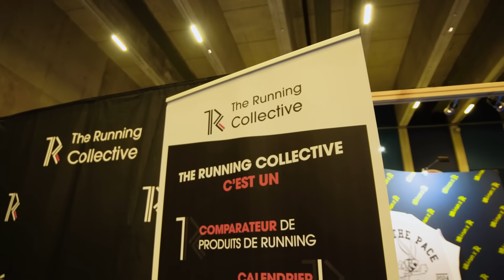COURIR UN SEMI-MARATHON EN MOINS D'1H06 ? 😱 - Semi-Marathon De Boulogne-Billancourt 🏃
On se retrouve aujourd’hui pour une nouvelle vidéo spéciale Semi-Marathon de Boulogne-Billancourt ! 🏃‍♂️ Je vous embarque avec moi tout le week-end : de l’activation la veille de la course jusqu’à la ligne d’arrivée, où je me suis fixé un objectif ambitieux… passer sous la barre des 1h06 ! ⏱🔥

Vous verrez tout : ma préparation, mes sensations pendant la course et le résultat final. Alors, est-ce que j’ai réussi ? Suspense ! 😱

Allez, bon visionnage les reufs, et merci pour votre soutien ! 👊